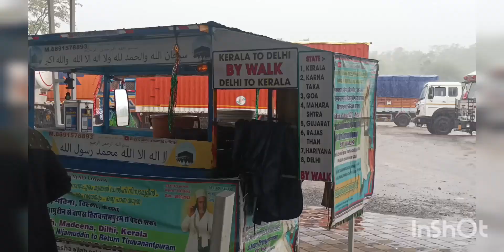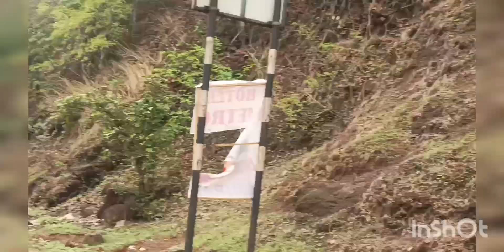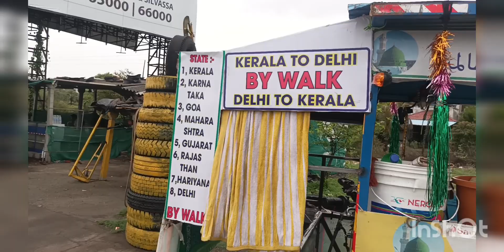KeralaTiruvanantpuram toBy Walk .Nizamuddin to Return By Walk. ruvanantpuram Beamapallly inshallah.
Makka.. Madeana..
Delhi.. Kerala
Tiruvanantpuram to
By Walk ..NizamuddinTo
To Return By Walk..
 To ruvanantpuram
Beamapallly#dream
kim kotuwa dargah
kim kotuwa dargah
midia one
news bbye

I am sayyidabdussamad and my dream walk. Thank you.